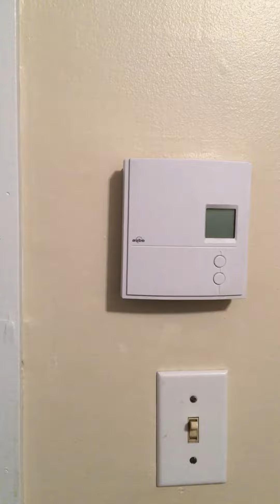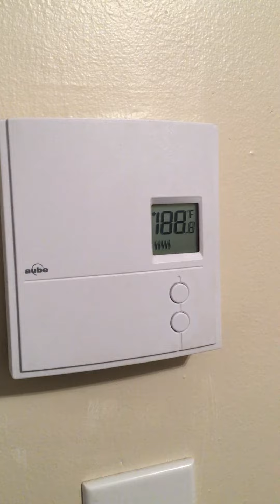Le chauffage - qcrdl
Qcrdl